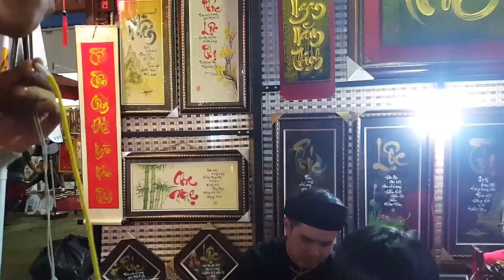chụp ảnh xuân , tết nguyên đán ban đêm đẹp với Đèn Led Yongnuo YN - 300 III - máy ảnh DSRL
Thanks!

cũng gần tết rồi mình thấy ae chụp ảnh xuân , tết nguyên đán 2018 nhiều , nay mình làm video thực tế mẹo nhỏ này để chia se cùng ae trong dịp tết đến xuân về . ae nào muốn ảnh độc lạ thì thử chụp đêm nhé !!!